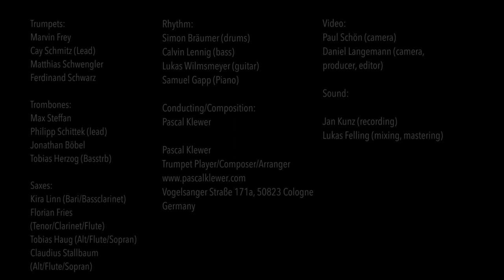Pascal Klewer Bigband - 6th Degree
Pascal Klewer Bigband performing 6th degree of their debut album "Chasing Memories" out on UNIT Records.

solo: Victor Fox (ts)

trumpets:
Cay Schmitz (lead)
Marvin Frey
Matthias Schwengler
Ferdinand Schwarz

trombones:
Philipp Schittek
Max Steffan
Jonathan Böbel
Tobias Herzog (btrb)

reeds:
Tobias Haug
Claudius Stallbaum
Florian Fries
Kira Linn

Rhythm:
Calvin Lennig (bs)
Simon Bräumer (dr)
Samuel Gapp (p)
Lukas Wilmsmeyer (git)

cond./comp. : Pascal Klewer

Recorded April 2018 at IMM Studios by Jan Kunz
Mixed and Mastered by Lukas Fehling
Filmed and edited by Daniel Langemann